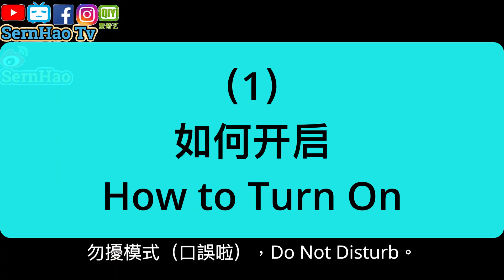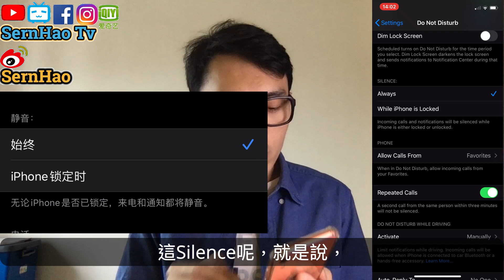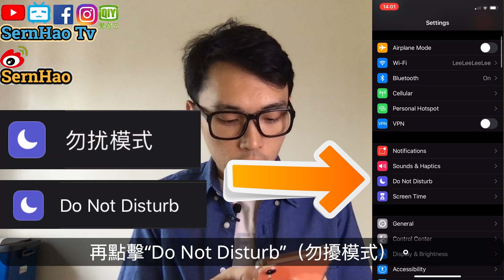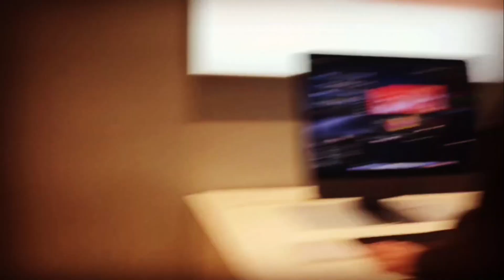讓你保持高效的其中一個【最實際】方法。 ｜iPhone使用技巧-10｜SernHao Tv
當我們在很認真的在想一件事的時候，或者事我們很認真的在玩game的時候，最最最討厭的什麼呢？
我相信大家都有很多答案。不過，我覺得最多人選的就是：打擾。
打擾不一定是有人拍你的肩膀，Say Hi。
而是電話的訊息（提示聲），或是來電。
這種打擾呢，會影響遊戲體驗。甚至輸掉比賽。
還有就是，你在很專心做東西時，突然間，那個mood（心情）就沒有了。
so，今天我們就來看看，iPhone能不能幫我們解決這樣的問題。

===推薦===
1）如何戴著口罩也能解鎖iPhone的Face ID。（最後還發現正常人不知道的事實）！ SernHao Tv｜iPhone使用技巧09

3）這本書花了我快1500元，內容完全超值！| 《高效習慣》| 閱讀無時差ep2 |《High Performance Habits》| 艾爾文

4）超高效的读书笔记秘诀√ | 5分钟做好读书笔记 | 苹果图书技巧 - ElenaLin_青青

===影片內容===
大家好，我是SernHao。一個喜歡「Apple」產品的馬來西亞KOL。
平日我都會把關於「Apple」產品的一些比較勁爆的消息，或是比較搞笑的新聞呢，
放在我的嗶哩嗶哩、微博、Facebook或是Instagram。
如果你不想錯過「Apple」產品重要的資訊的話，

00:00:55 - iPhone 高效生活的開始
其實iPhone裡有個東西，叫做：勿擾模式（口誤啦），Do Not Disturb。

00:00:59 iPhone 高效生活：勿擾模式（1）如何開啟
So，這勿擾模式呢，我們有2種方法可以開啟。
一種是在設定裡開啟。
首先開啟Setting（設置）。然後拉到第二個part（往下拉一點就可以啦）。
點擊那個Do Not Disturb（勿擾模式）。然後， 就可以開啟他了。

另一種就是在Control Center（控制中心）開啟。
我們可以（在右邊）來下來。 （有些是下往上拉）。
這裡就有個“月亮”的東西。這“月亮”的東西，我們點擊它一下就可以了。

00:01:23 iPhone 高效生活：勿擾模式（2）訊息/來電一樣來干擾
那麼，我相信一定有很多人說：矣，我明明已經開啟了。
可是，在玩著遊戲的時候，那個訊息還是一直會彈出來。
其實是，因為你少開啟一樣東西。

我們可以進到setting（設定）裡面，再點擊“Do Not Disturb”（勿擾模式）。
這裡，我們還有個東西可以set（設定）的，那就是：Silence（靜音）。
這Silence呢，就是說，
你要常常（始終）Silence（靜音），還是，
只有 在 iPhone lock screen （鎖屏）時 silence。
那些訊息/來電，不會彈出來，給你看（打擾你）。

我會推薦用“Always”（始終）。so，你在開啟這東西後，
就不會看到那些message（訊息）pop out（彈出）了。

00:01:56 iPhone 高效生活：勿擾模式（3）如何關閉
如果你沒有設定計時（schedule）的話，那你一定要在做完你東西後，
關閉這 勿擾模式（Do Not Disturb）。
你可以（右上角）拉下來。然後，（按多一次）這個（月亮）就可以了。
或者你在Lock Screen（鎖屏）時，這裡就會顯現這訊息出來。
長按，在按Turn Off（關閉）就可以了。

00:02:15 iPhone 高效生活：勿擾模式（4）如何設定時間
我們還可以放Scheduled（設定時間），就是幾點到幾點。
我們可以設定從下午2點，然後，讓它（iPhone）不要干擾我到3點。
就可以了。

那麼，影片就到這裡。
以上就是我要和你分享的，關於：如何通過iPhone，來避免（訊息/來電）來干擾我們。
如果你覺得以上的影片，對你有幫助的話，歡迎你給我個“贊”。
也分享給你的朋友，也許他們很需要這樣的資訊。

那麼，如果你有什麼關於iPhone的使用小技巧。
或是你在使用iPhone時，遇到什麼問題的話，歡迎你留言告訴我。

===喜歡的Youtuber===
Men's Game 玩物誌 | 阿滴日常 | 科幻FANS |